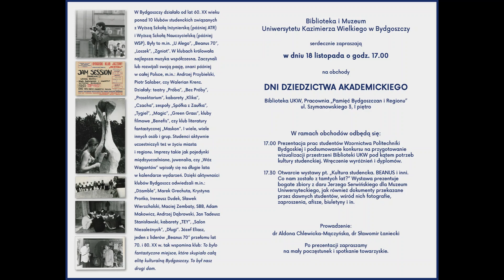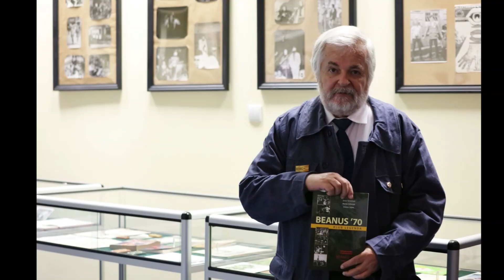Dni Dziedzictwa Akademickiego 18.11.2022 r.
Biblioteka Uniwersytetu Kazimierza Wielkiego oraz Muzeum Uniwersytetu Kazimierza Wielkiego w Bydgoszczy z okazji „Dni Dziedzictwa Akademickiego” przygotowały wydarzenia, które przypomniały dokonania kulturalne i artystyczne studentów związanych nie tylko z klubem „Beanus '70”, ale również z innymi akademickimi klubami z Bydgoszczy. Spotkanie odbyło się w Bibliotece UKW w Sali "Pamięć Bydgoszczan i Regionu".

Podczas wydarzenia odbyła się prezentacja prac studentów Wzornictwa Politechniki Bydgoskiej oraz podsumowanie konkursu na przygotowanie wizualizacji przestrzeni Biblioteki UKW pod kątem potrzeb kultury studenckiej. Wręczono wyróżnienia i dyplomy. Otwarto również wystawę pt. "Kultura studencka. BEANUS i inni. Co nam zostało z tamtych lat?" Wystawa prezentuje bogate zbiory z daru Jerzego Serwińskiego dla Muzeum Uniwersyteckiego, jak również dokumenty przekazane przez dawnych studentów, wśród nich fotografie, zaproszenia, afisze, biuletyny i in. Spotkanie poprowadziła dr Aldona Chlewicka-Mączyńska i dr Sławomir Łaniecki.